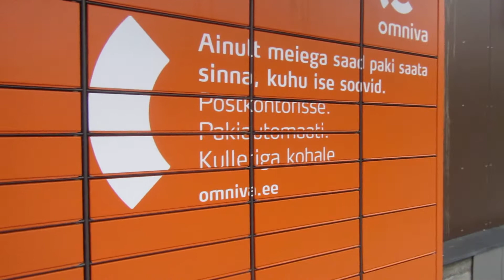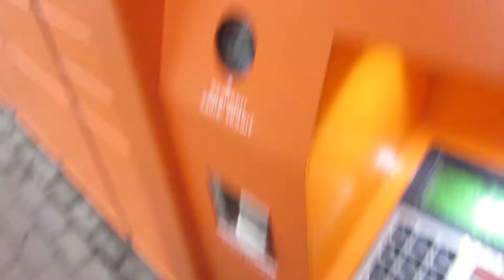Как в Эстонии можно отправить и получить посылку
В Эстонии имеется несколько возможностей отправить и получить посылки:  на почте, через посылочные автоматы разных сетей, таких, как Omniva, DPD, Itella Smart Post...Очень удобная система.